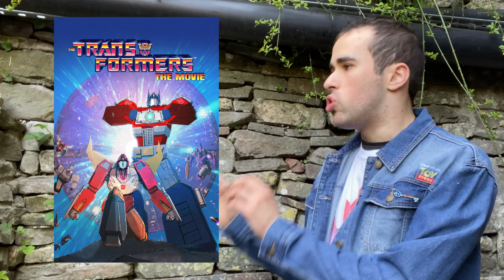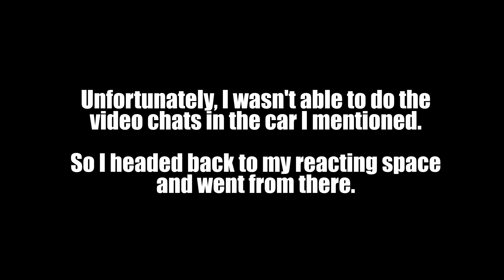My Virtual GalaxyCon Video Chat with Peter Cullen & Frank Welker (24th April 2021)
I had an amazing opportunity to have two video chats with two voice actors from one franchise, Transformers, during the GalaxyConLive virtual experience.

I spoke with voice actor Peter Cullen who voices Optimus Prime in Transformers, and Eeyore in the Winnie the Pooh movies, and Frank Welker who voices Megatron in Transformers, and Scooby-Doo in the Scooby-Doo movies.

Even though my chat with each voice actor was about 4-6 minutes, we talked all things Transformers (eg. Remembering the first time they auditioned for playing their role in Transformers, what the experience was like from start to finish), and Peter Cullen telling me his story on how he became Optimus Prime in the franchise.

In some parts of my video chats, I also talk about how Peter Cullen managed to put on his gloomy voice for Eeyore in Winnie the Pooh (but still made him lovable), and with Frank Welker on how he managed to maintain the style of voice-acting with the vocal techniques he uses.

Chapters:
00:00 Intro
00:08 Me in my Optimus Prime helmet
00:35 My TikTok video (48hrs before the day arrived)
01:00 My proper introduction
03:12 Frank Welker
08:07 Peter Cullen
16:10 Outro - my next GalaxyCon virtual chat revealed…